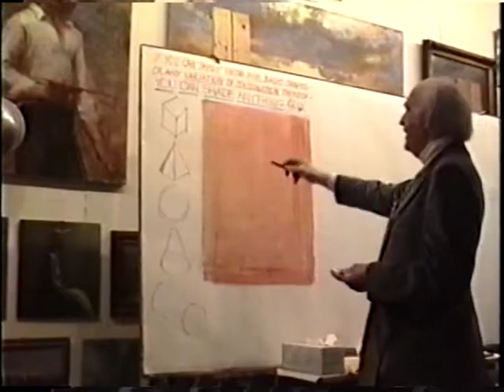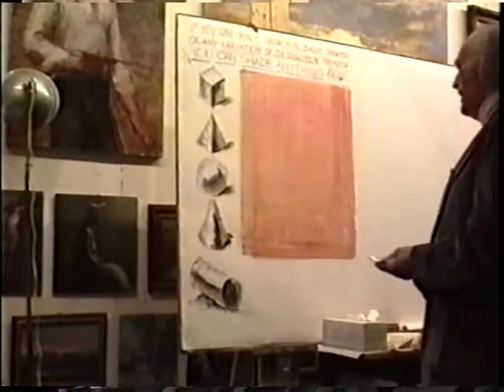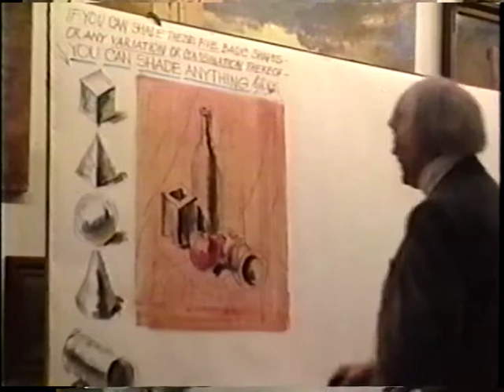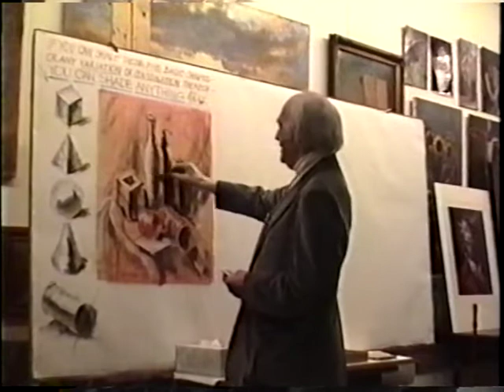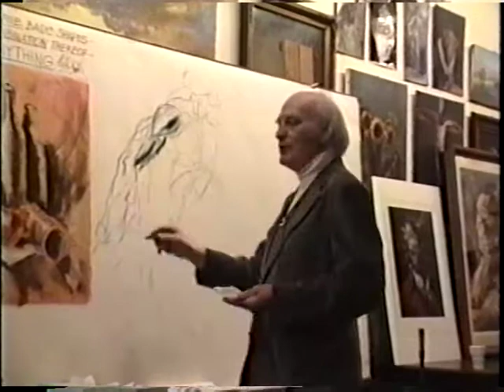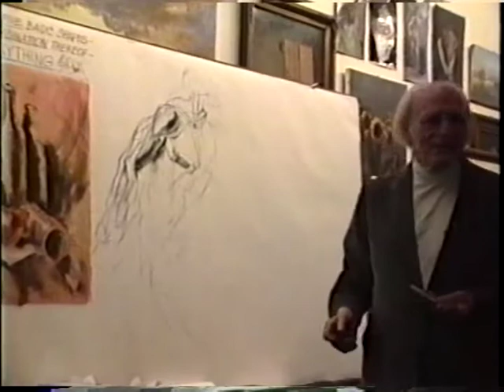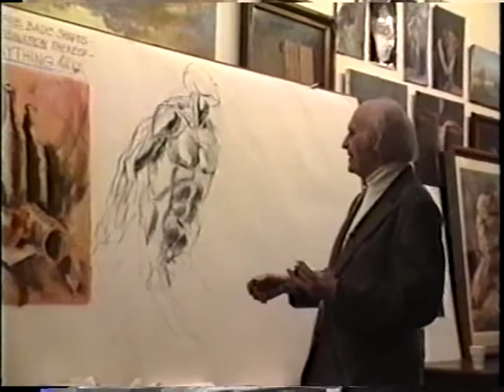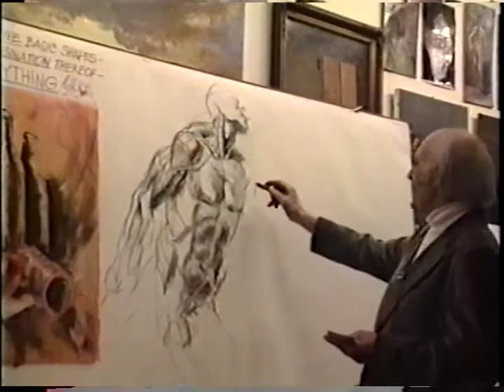Gustav Rehberger "Shading the Five Basic Shapes Lecture" at the Art Students League of New York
Gustav Rehberger was an educator and lecturer at The New York Art Students League between 1972 and 1993.  He was considered a master draftsman and was often compared to Michelangelo. Here he demonstrates the art of shading at The Art Students League of New York in 1990.

to learn more about this award-winning artist considered a pioneer in the use of expressionism in American illustration and design.